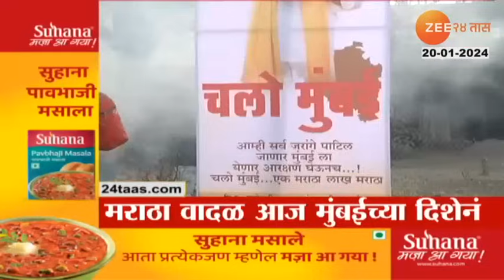Top Headlines Today | टॉप हेडलाईन्स | 8.00 AM | 20th January 2024 | झी २४ तास | Zee24taas